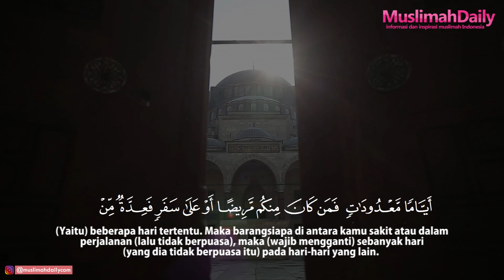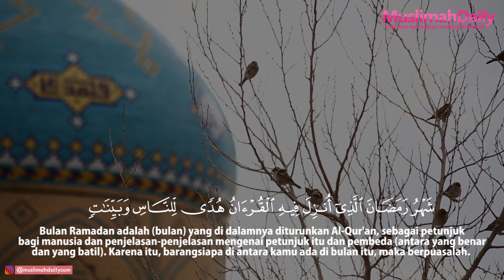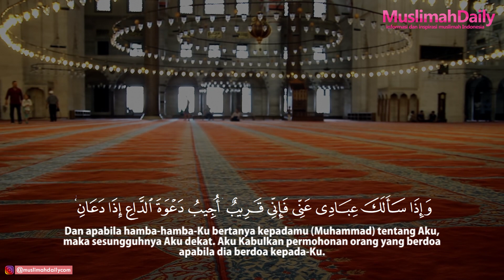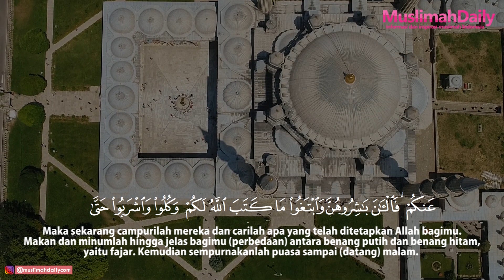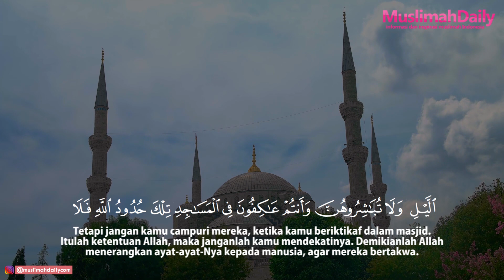Murratal Al-Baqarah Ayat 183-187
Line           : @Muslimahdaily